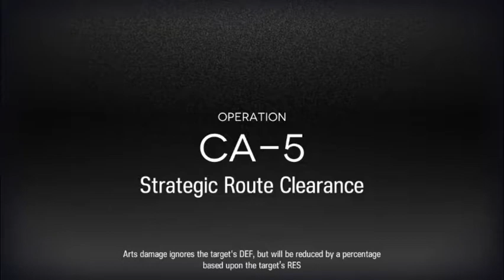Operation: Strategic Route Clearance [Arknights]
These drones are so annoying.